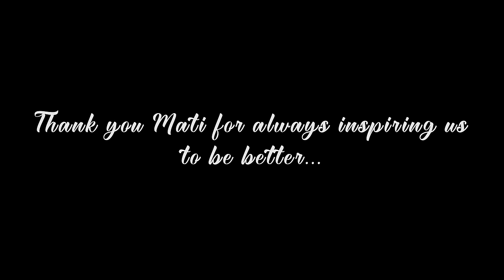Don't Diss (Official Video) | Te-G sandhu ft. Raj Ranjodh | Latest Punjabi Songs 2021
Singer Te-G Sandhu
Song - Don’t Diss
Music/lyrics/composer Rajranjodhofficial
Video by sahilkanda & @sagarkanda
Mixed by mixedbydense
Female lead kierahjorgensen
Makeup Jasreenstudio
Poster by Dhimanproductions
Special thanks
storkles
Tejdhillonofficial
Dhillonsimranofficial
Promotion by Gold Media